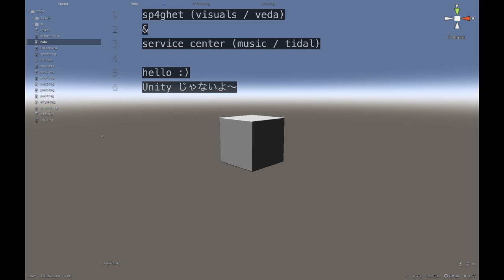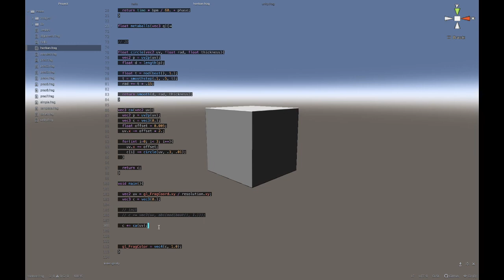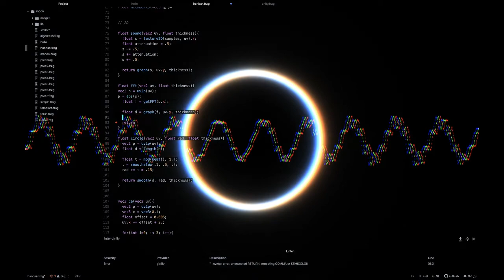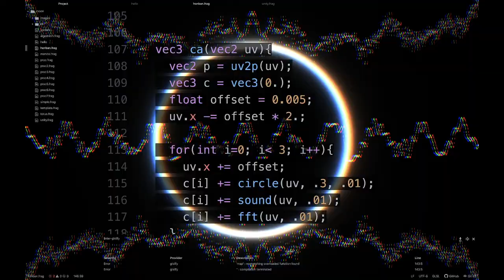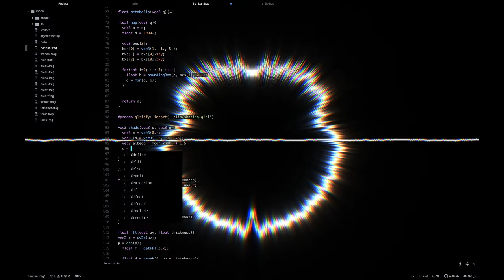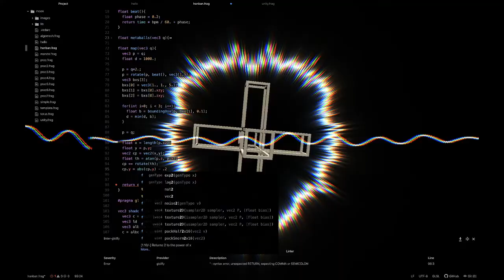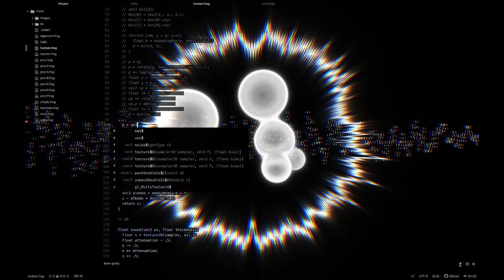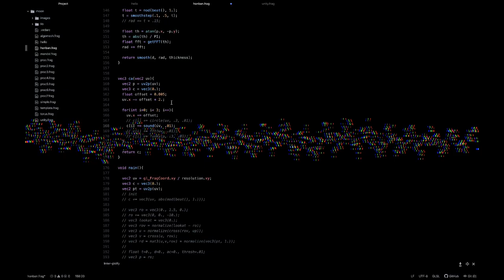New Moon Stream 2020 - sp4ghet & service center - 2020-08-18 15:40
New Moon Stream 2020 live performance by sp4ghet & service center from Boston and Tokyo

Tidal Cycles and friends